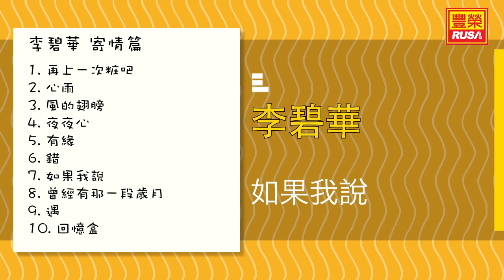李碧華 - 如果我說 - [Original Music Audio]